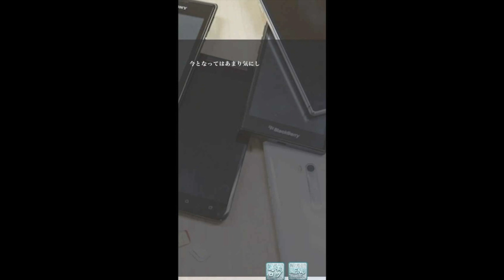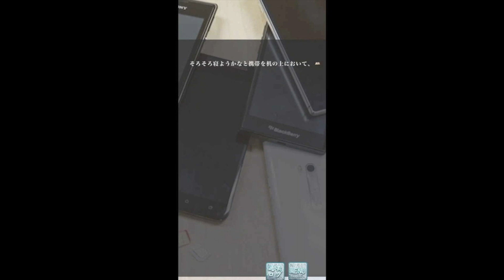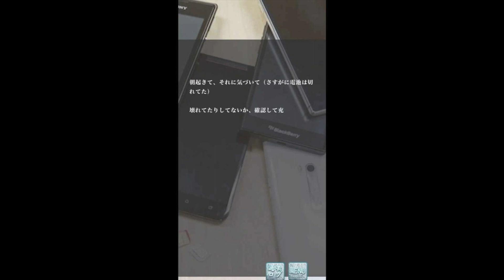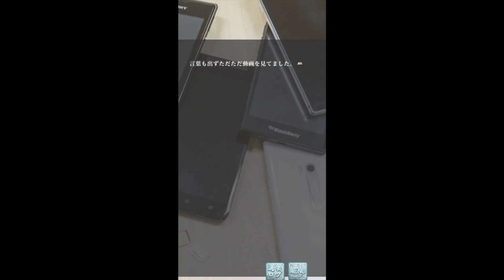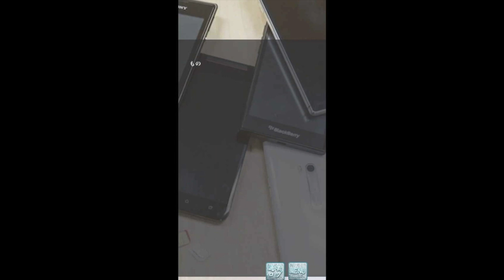携帯動画の映像 怪奇！意味がわかると怖い話たち